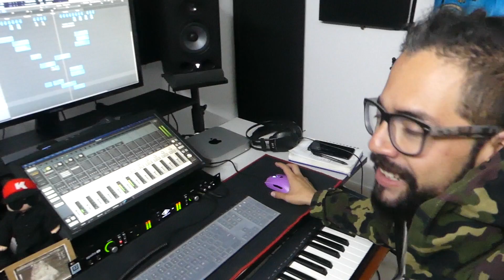Mista Fyah | Trailer Kadish Sessions #1 Lanzamiento 20 Sep 2021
✅ Deja de estar sonando MAL y convierte tu sonido en el que estas soñando con MI CURSO DE MEZCLA PROFESIONAL: